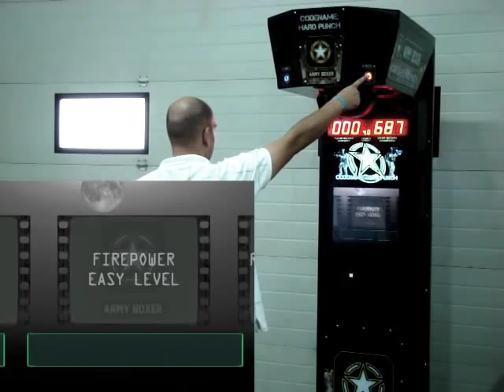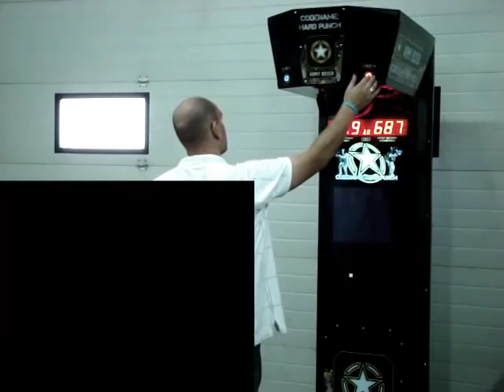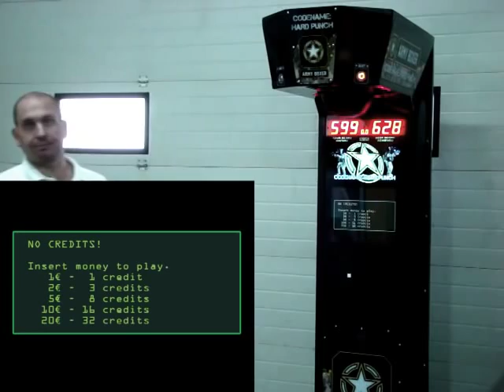Army Boxer by Kriss-Sport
Army theme based boxer machine with 4 games. Power games scores shown as machine gun shooting target. Time of reaction game based on fast shooting range training. Accuracy game scores based on long range sniper training.